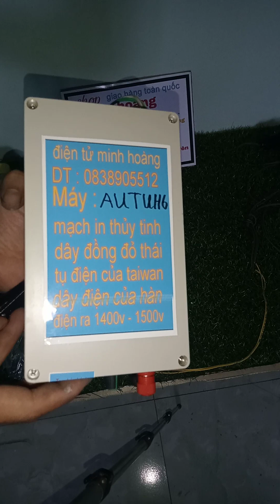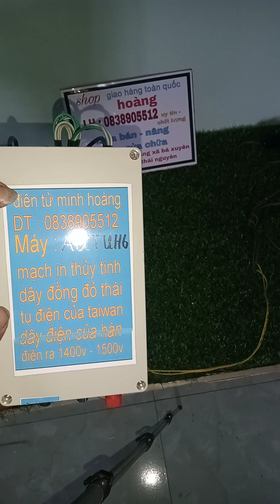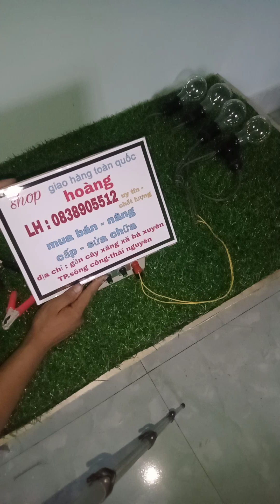kích cá lươn autu H6 mới nhất năm , đánh lươn trạch ếch cá rô phi chắm lóc...lh 0394371486